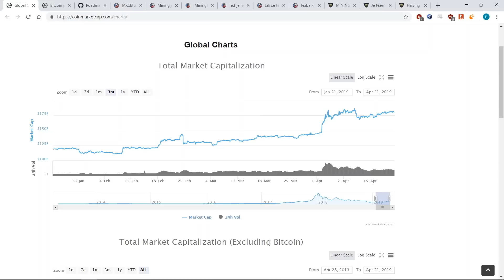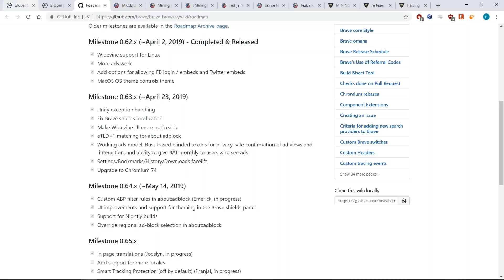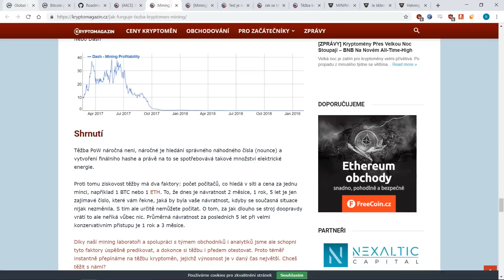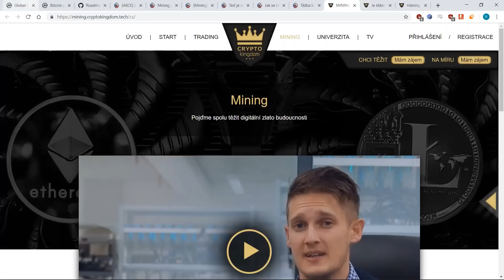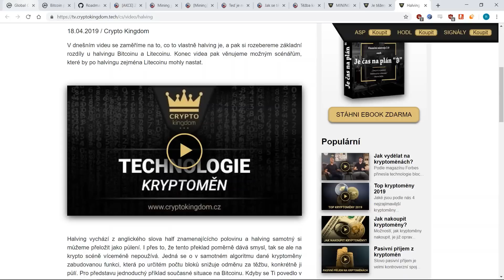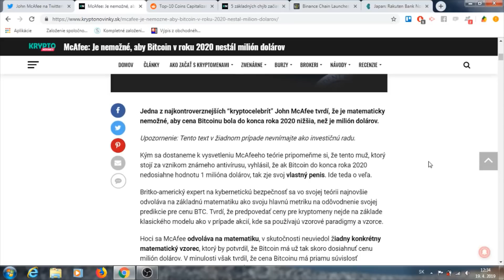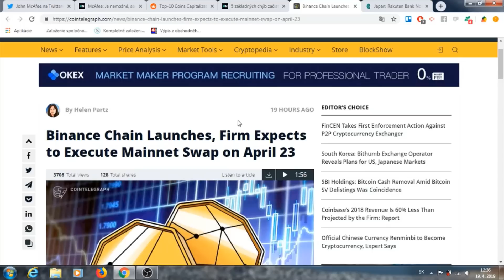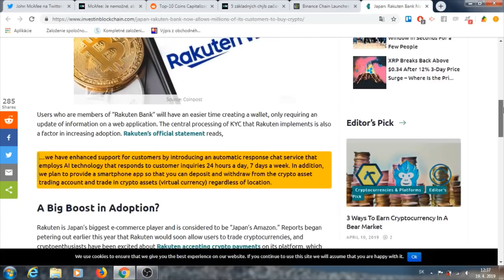Crypto Kingdom CZ Perličky | Crypto Kingdom dává důraz na mining!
👑 Bitcoin aktuálně vchází do fáze silné manipulace na trhu a to je nejlepší příležitost rozjet mining, dokud ceny HW jsou na minimech a trh se začíná stabilizovat.